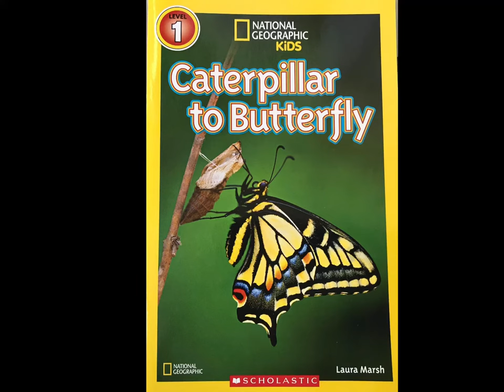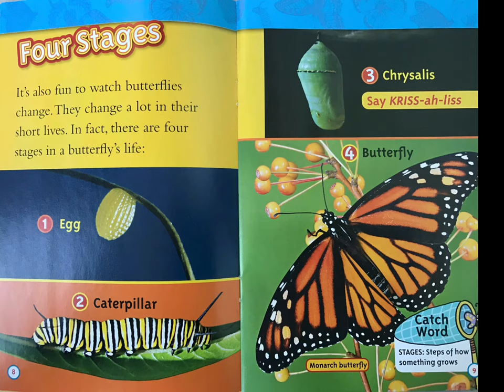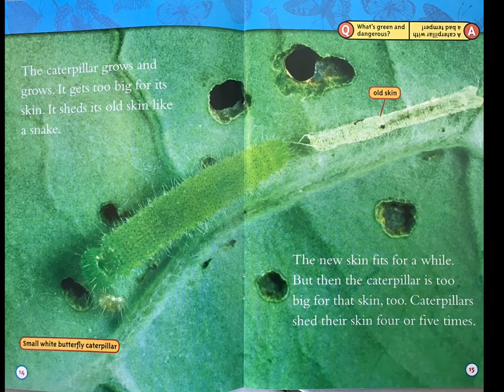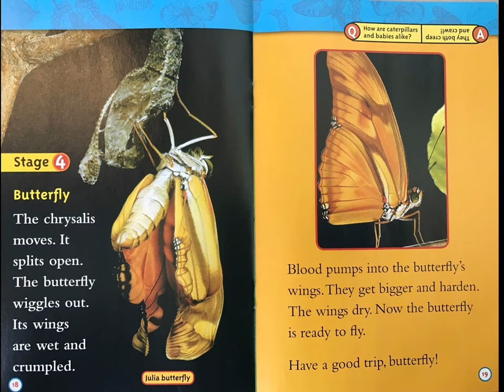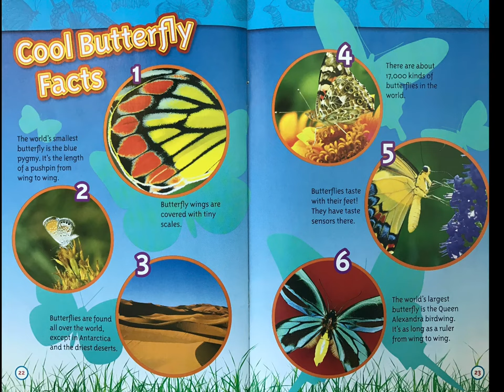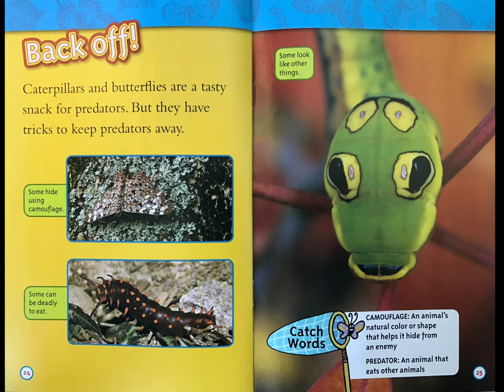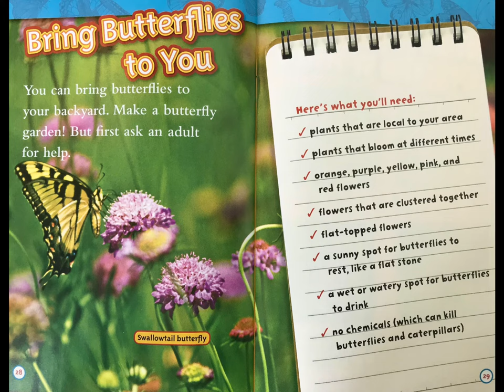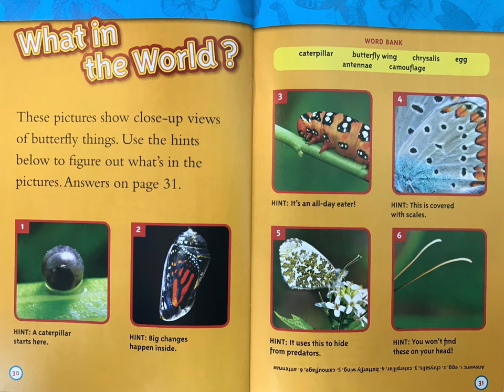Caterpillar to Butterfly by Laura Marsh